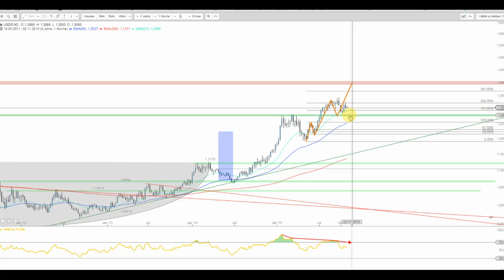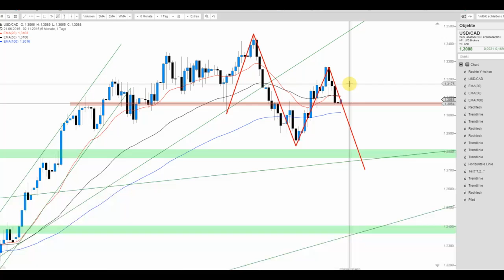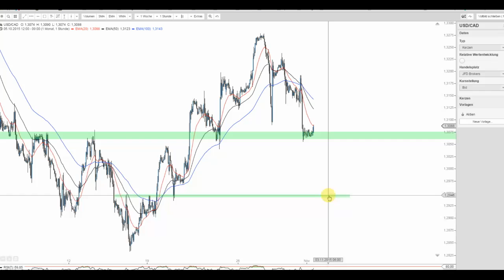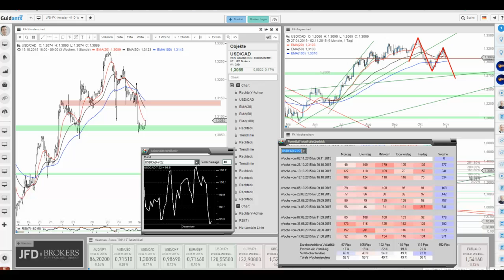JFD Devisenradar: USD/CAD am Ende seines Aufwärtsimpules?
Das auch als Loonie bekanne Währungspaar USD/CAD zeigt sich seit letzter Woche wieder schwächer. Aktuell im Bereich einer Unterstützung sollte man genauer Hinschauen.